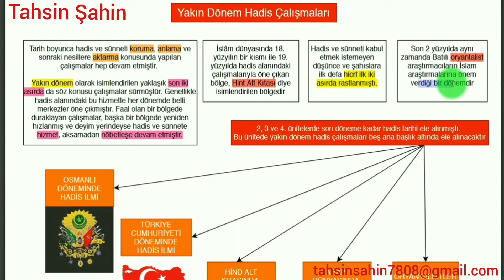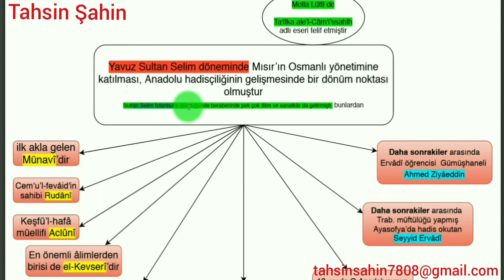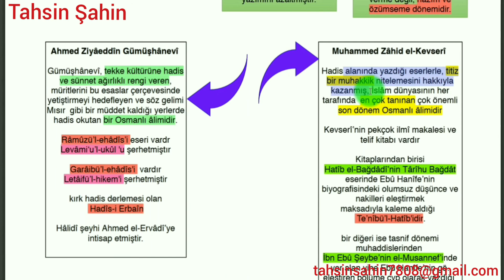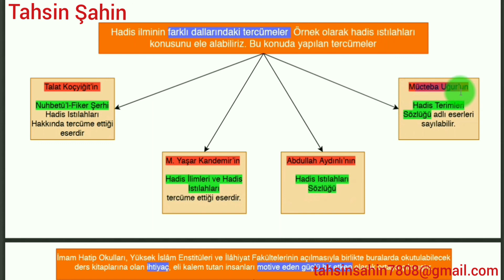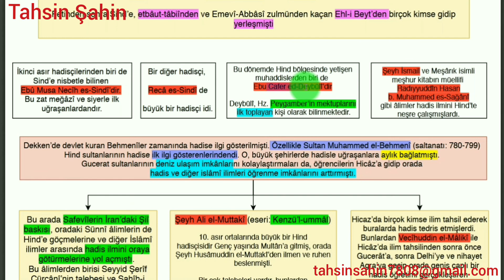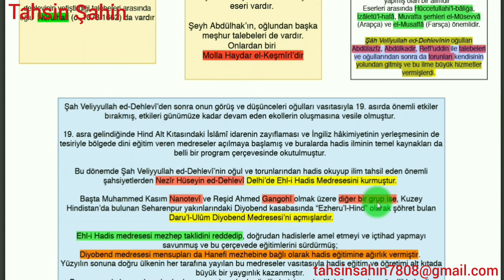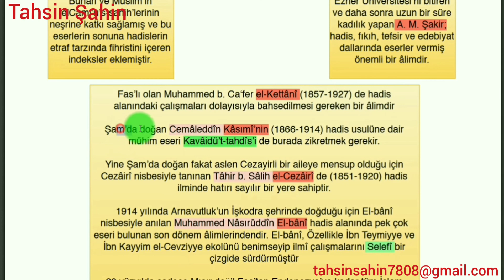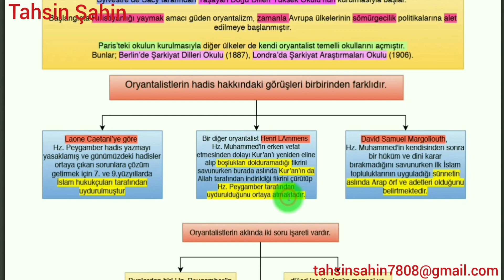Hadis Tarihi ve Usulü - Yakın Dönem Hadis Çalışmaları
Amaçlarımız
• Yakın dönemde hadis alanında yaptığı çalışmalarla ön plana çıkmış
bölgeleri ve âlimleri ayırt edebilecek,
• Hadis çalışmalarının, hem aynı bölgenin kendi içinde hem de bölgeler
arası farklılıklarını karşılaştırabilecek,
• Osmanlı devletinde dârulhadîslerin hadis eğitimi konusundaki etkisini
açıklayabilecek,
• Oryantalistlerin çalışmalarını ve İslâm dünyasına etkilerini değerlendirebileceksiniz.
Anahtar Kavramlar
• Dârulhadîs
• Tahkîk
• Ta‘lîk
• Ehl-i hadis
• Oryantalizm